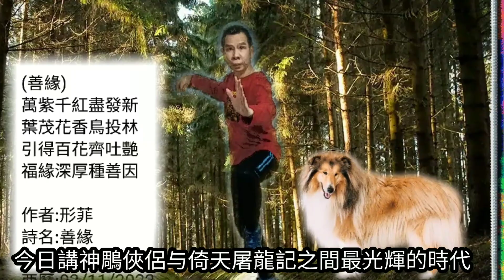看(葉形菲)影片提升創作、創意能力，(神鵰俠侶)与(倚天屠龍記)之間,(雪魔)找(聶飛)決戰，結果如何？？？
看(葉形菲)影片提升創作、創意能力，(神鵰俠侶)与(倚天屠龍記)之間,(雪魔)找(聶飛)決戰，結果如何？？？創作